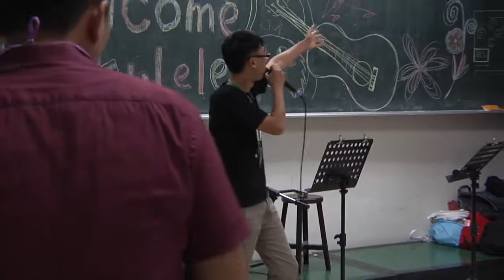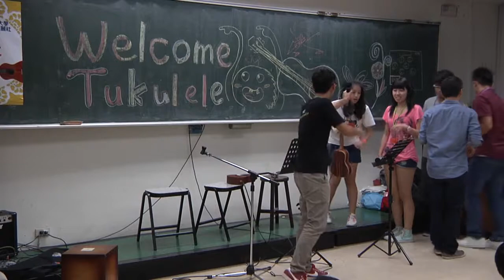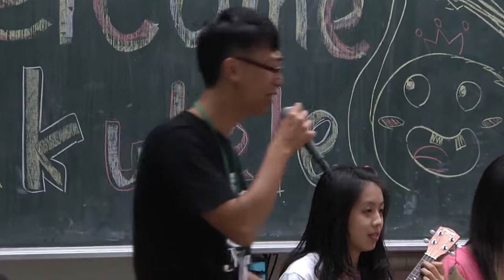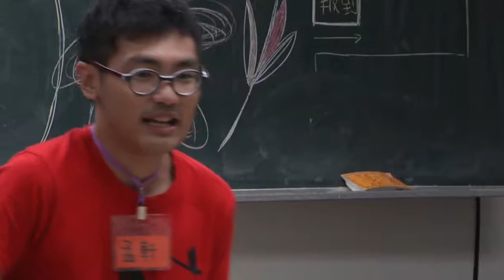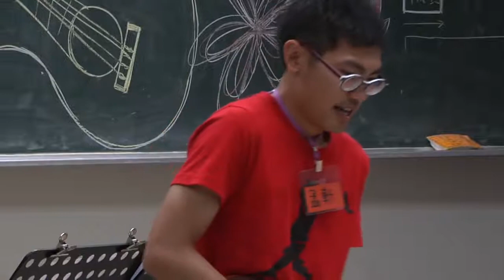淡江大學烏克麗麗新生社茶會表演